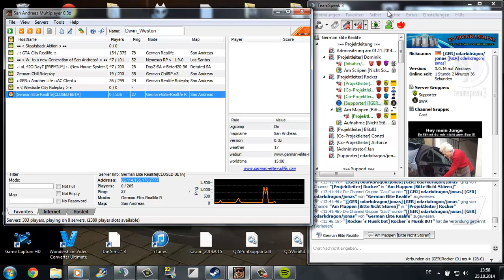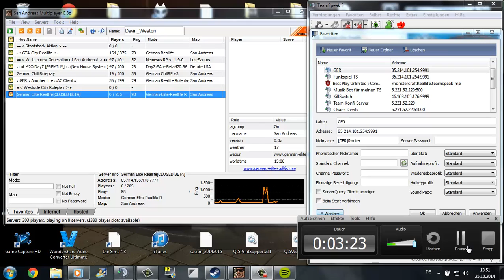GER ERÖFFNUNG HEUTE AM 25 10 2014 UM 18 UHR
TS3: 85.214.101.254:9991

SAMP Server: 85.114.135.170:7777